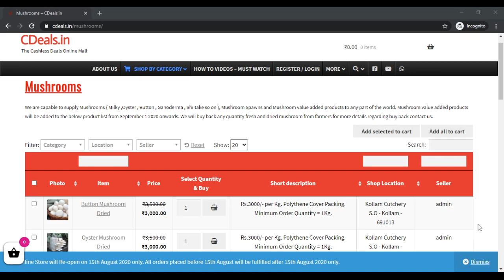CDeals milky mushroom buy purchase sales buyer buyback cultivation farming spawn seed bulk purchase